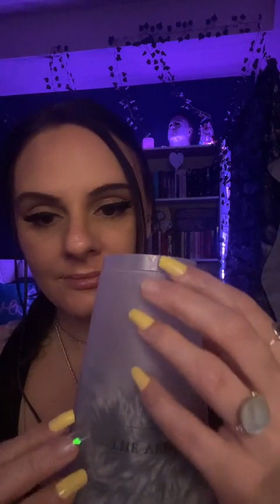TikTok Live Replay 3/7/22 | Invisible triggers, scalp and face tingles